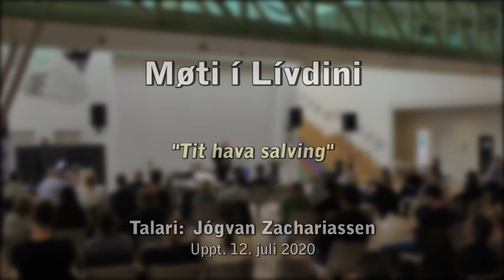Jógvan Zachariassen - Tit hava salving - 12-07-20 í Lívdini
Jógvan Zachariassen talar: "Tit hava salving". Uppt. 12. juli 2020 í Lívdini.